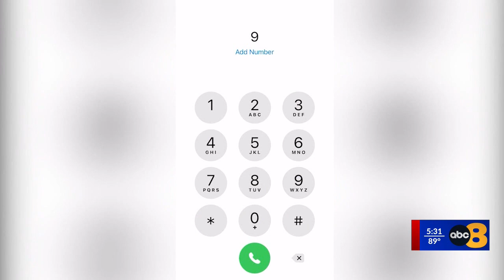Mental Health Crisis Line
SOME GROWING PAINS BEFORE THE LAUNCH OF VIRGINIA'S NEW MENTAL HEALTH CRISIS HOTLINE NEXT WEEK.
CAPITOL BUREAU REPORTER JACKIE DEFUSCO FOUND OUT IF VIRGINIA IS READY TO RESPOND TO AN INCREASE IN CALLS TO 9-8-8. SHE'S IN THE DIGITAL CENTER.